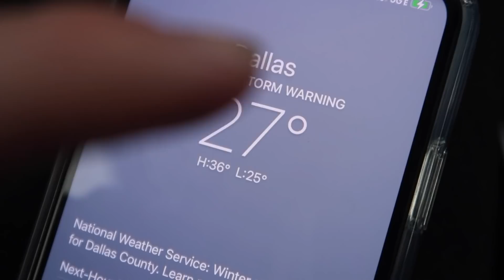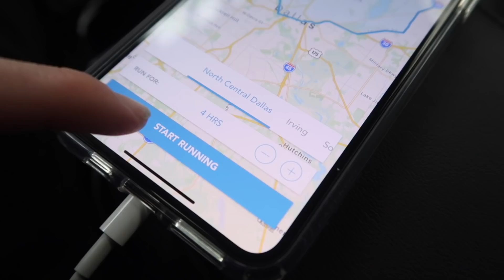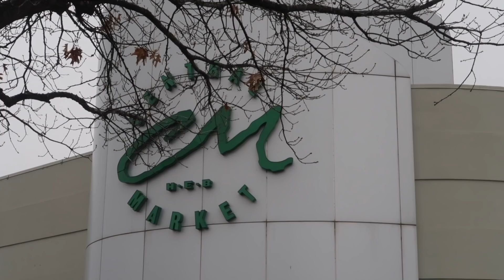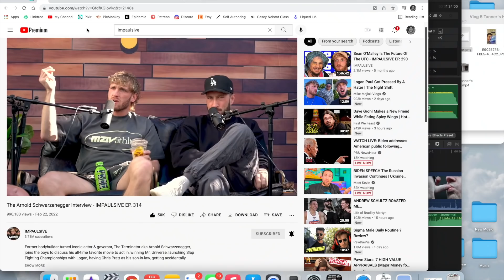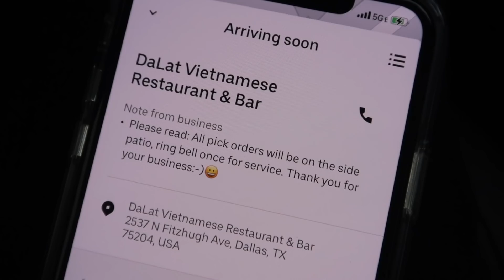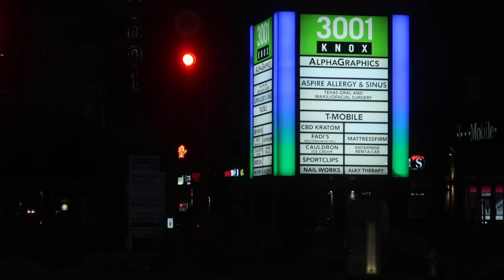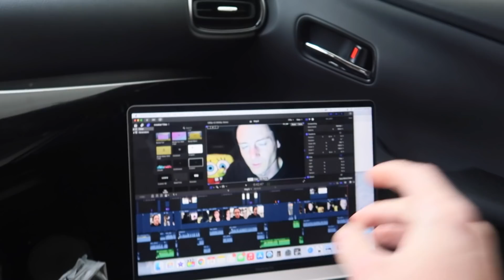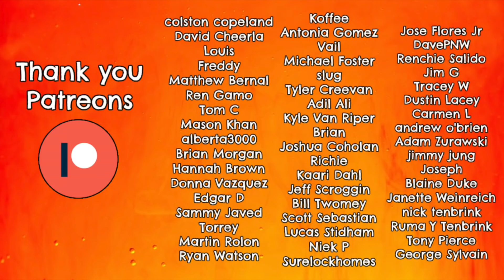How Much I Made Working Delivery Jobs During a Winter Storm | Uber Eats, DoorDash, & Favor Delivery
Become a Driver/Runner with Favor Delivery (My Favorite Delivery Job) ⬇
Use Code: JACOM46U